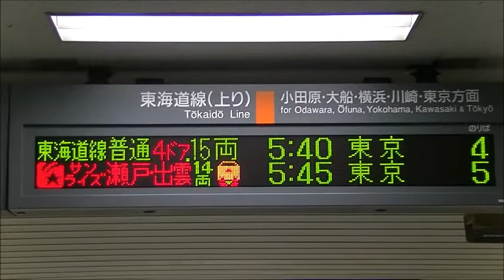【旧自動放送】東海道線 熱海駅 サンライズ瀬戸・出雲 東京行 到着～発車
5:45発なのでまだ寝てる人が多いですね。